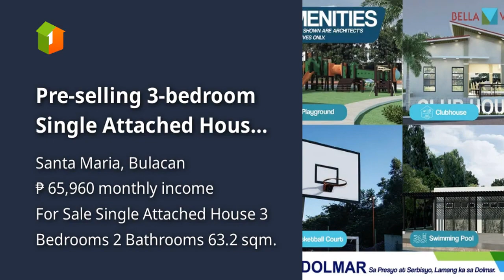Pre-selling 3-bedroom Single Attached House For Sale thru Pag-IBIG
House Type: Single Attached House
Number of Bedrooms: 3
Number of Bathrooms: 2
Floor Area in sqm: 63.2 sqm.
Lot Area in sqm: 80 sqm.
Number of Floors: 2